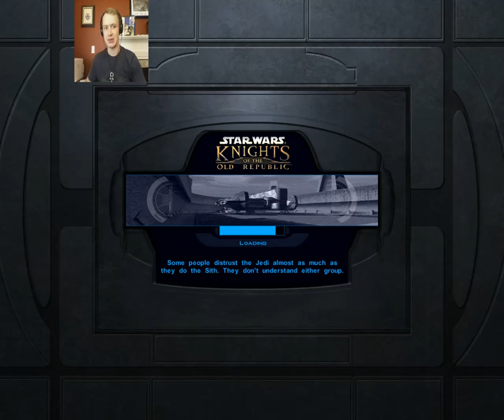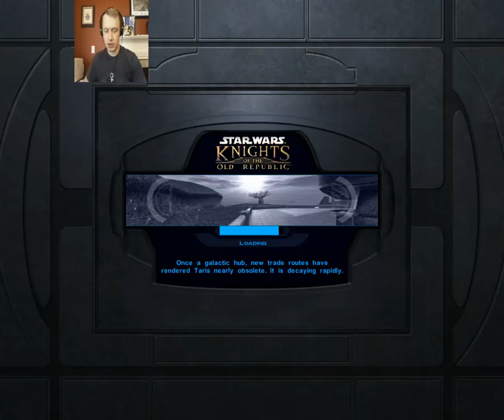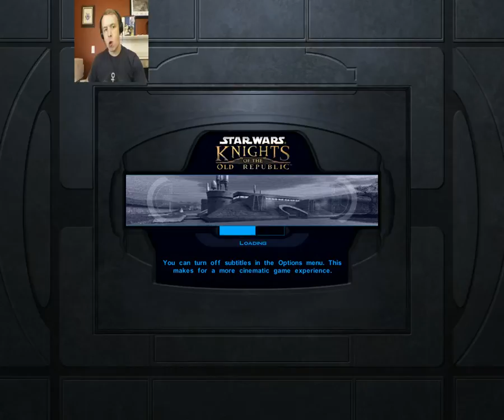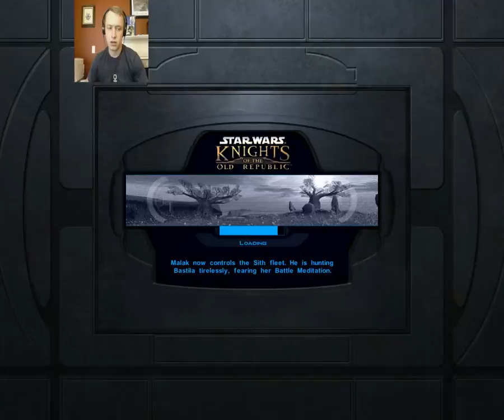Don't Tempt Me - KOTOR - 13